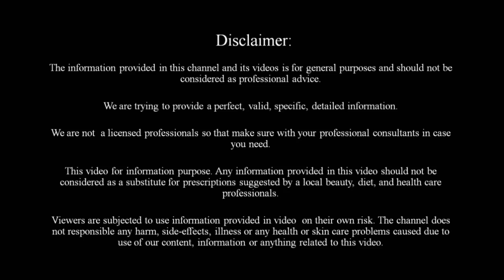100% Nail Growth Apply it for 7 Days and Your Nails Will Grow Strong Long and Beautiful